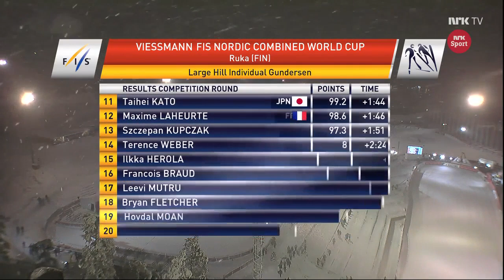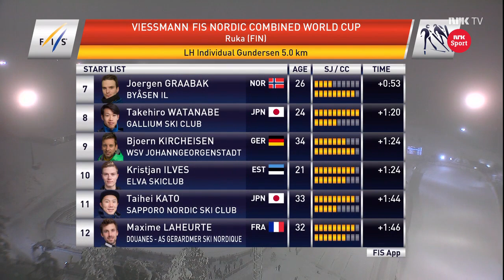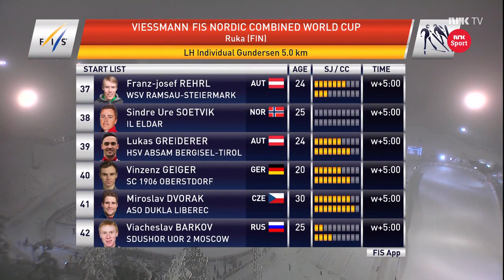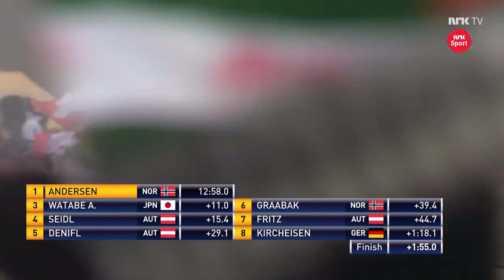2017/18 combinata 5 km Kuusamo - Andersen, Jan Schmid, Akito Watabe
1)2 Espen Andersen
2)6 Jan Schmid a 7,7
3)3 Akito Watabe a 11
4)1 Mario Seidl a 15,4
5)5 Wilhelm Denifl a 29,1
6)7 Joergen Graabak a 39,4
7)4 Martin Fritz a 44,7
8)9 Bjoern Kircheisen a 1,18,1
9)12 Maxime Laheurte a 1,54,5
10)8 Takehiro Watanabe a 1,57,1